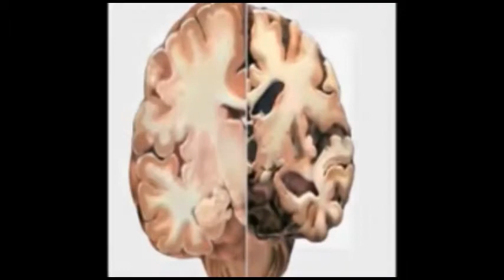ಎಸ್.ಎಸ್.ಎಲ್.ಸಿ ಪ್ರಥಮ ಸ್ಥಾನ ಪಡೆದ ವಿದ್ಯಾರ್ಥಿನಿಗೆ ಅಭಿನಂದನೆ